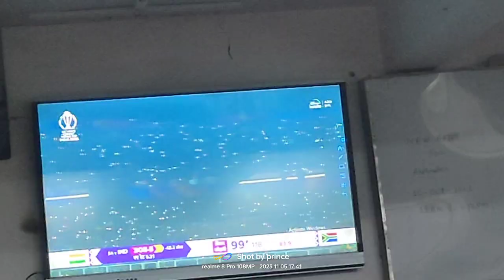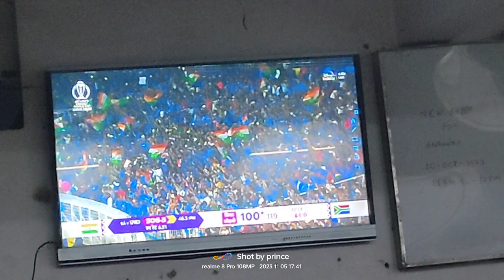viral viratkohli video india love reels nature youtube motivation #2023 vlog world